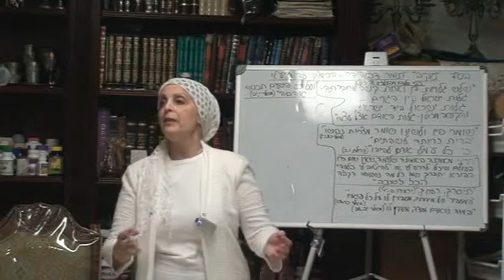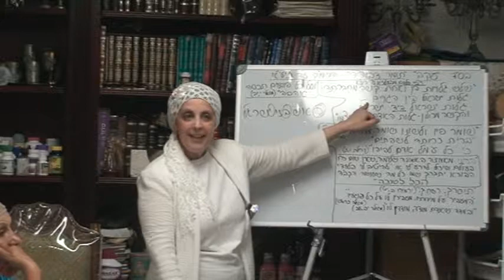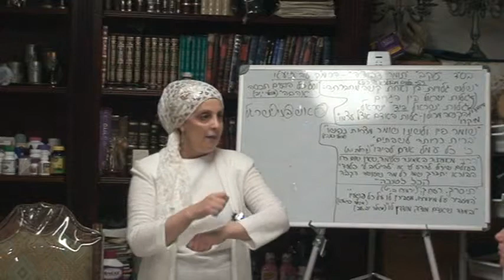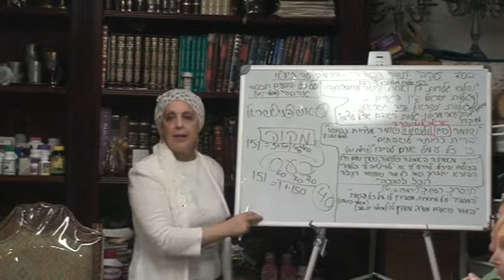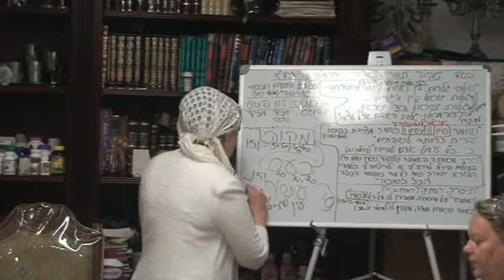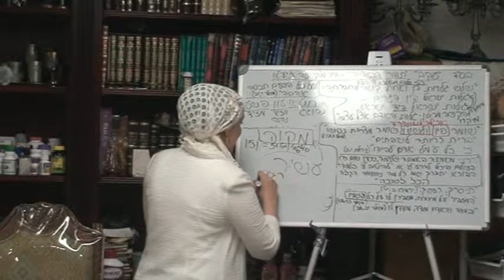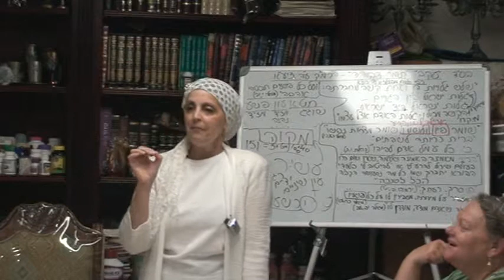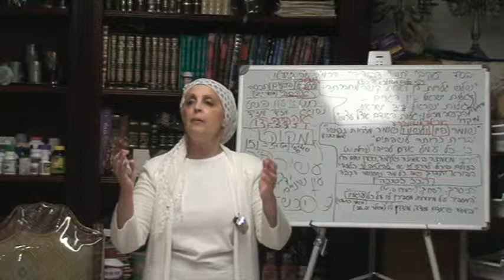Rabbanit Iris Parshat Eikev Heb 8 4 2015